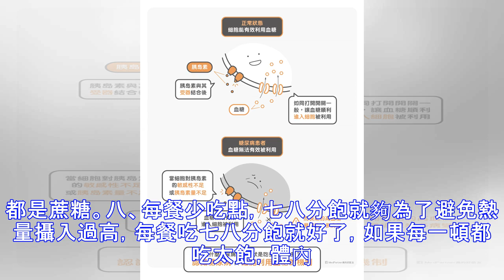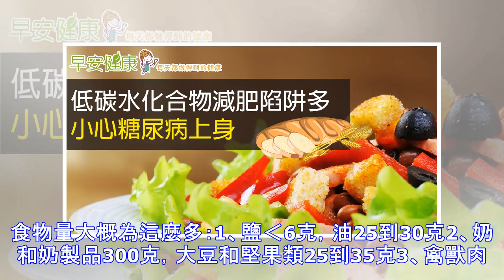小心！糖尿病飲食絕對不能亂吃，想穩住血糖要記得這八點！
加入好友，分享好文給親朋好友！ -- 糖尿病飲食一直都是最受人關注的一個方面，很多人將食療方法做好了，血糖基本都不會太差。糖友們在血糖波動太大的時候，飲食也是非常有講究的，平時需要注意一些細節。今天，塔小全來為大家介紹治療糖尿病時飲食應該注意的幾個方面，希望對糖友們有所幫助。 一、減少“精白”，多吃粗雜糧現代人的日常飲食當中，精白米面是主流，這些食物進入人體後一般都會引起血糖飆升，而富含膳食纖維的粗雜糧則有很強的飽腹感，可以有效避免熱量攝入過量，還可以促進脂質代謝，避免肥胖和肥胖引起的糖尿病。膳食纖維還可以延緩食物在常委中的消化吸收速度，使糖分的吸收維持緩慢，因此胰島功能就會得到提升，從而可以使血糖維持穩定。玉米、小米、高粱、紫米、燕麥、蕎麥、麥麩以及各種豆類，比如紅黑黃青綠豆等，都保留了穀物表皮，因而膳食纖維、維生素、礦物質和植物化合物等都比較豐富。日常飲食中，粗糧應該占到主食總量的1/...